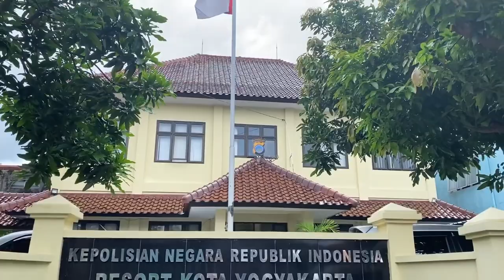Modus Lama, Pencurian Sepeda Motor di Kauman Diungkap Polsek Gondomanan Yogyakarta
Polsek Gondomanan Ungkap Kasus Pencurian Sepeda Motor TKP Kauman Yogyakarta

Yogyakarta - Polsek Gondomanan Polresta Yogyakarta berhasil mengungkap kasus pencurian sepeda motor.

Kapolsek Gondomanan Kompol Abdul Jalil, S.H. mengungkapkan pencurian terjadi di Kauman, Gondomanan, Yogyakarta pada tanggal 21 Januari 2023 sekira pukul 04.00 WIB.

"Pencurian terjadi di depan rumah korban, kendaraan saat itu dalam keadaan terkunci stang," ungkap Kompol Jalil saat konferensi pers di Mapolsek Gondomanan, Selasa (31/1).

Setelah kejadian itu korban melaporkan kejadian ke Polsek Gondomanan.

Dari hasil penyelidikan dan pemeriksaan cctv di sekitar lokasi kejadian, pelaku akhirnya dapat teridentifikasi.

Polisi mengamankan pelaku dengan inisial RJ (26) warga Wonosobo berikut barang bukti berupa sepeda motor merk honda Supra Fit warna hitam, kunci kontak duplikat, pakaian, tas dan helm yang digunakan saat beraksi.

"Modusnya adalah menggunakan kunci duplikat, jadi pelaku ini kerja di tempat saudaranya korban dan pernah memakai sepeda motor tersebut," kata Kapolsek didampingi Kasihumas Polresta Yogyakarta kepada wartawan.

Menurut hasil keterangan, sepeda motor tersebut rencananya akan dipakai sendiri oleh pelaku untuk aktivitas sehari-hari.

"Kepada pelaku disangkakan pasal 363 Ayat 1 KUHP dengan ancaman hukuman paling lama tujuh tahun penjara," tutup Kompol Jalil.